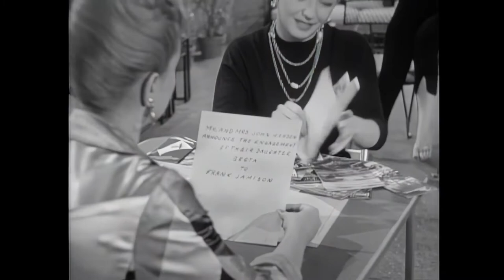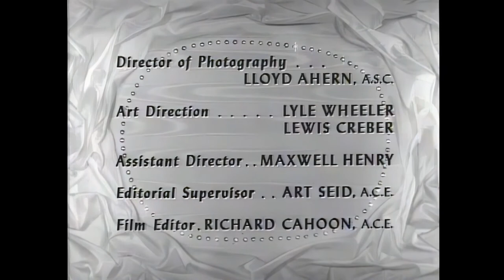HTMAM S01E27 To Hock Or Not To Hock HD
When the ladies pawn an expensive Louis XIV chair that goes with their Park Avenue apartment to pay for their rent, they encounter a series of setbacks to maintain their furniture.